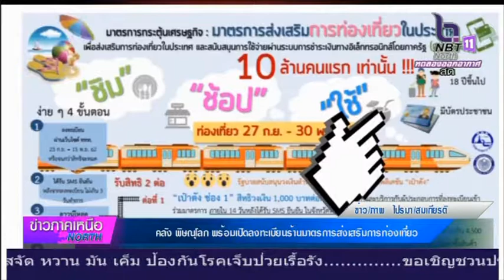คลังจังหวัดพิษณุโลก พร้อมเปิดลงทะเบียนร้านมาตรการส่งเสริมการท่องเที่ยวในประเทศ